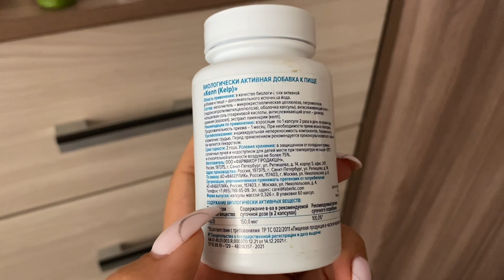🥐До 12 ночи делали полуфабрикаты🍭ОБЯЗАТЕЛЬНО для ЖИТЕЛЕЙ ГОРОДОВ🌆Закрываем пляжный сезон🏖САРАТОВ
00:00 До 12 ночи делали полуфабрикаты. 31 августа
01:10 Пустые баночки Фаберлик. 🔴 Регистрация в Фаберлик и скидка от 20 до 26%
05:15 С корабля на бал. ЗАКРЫВАЕМ ПЛЯЖНЫЙ СЕЗОН
07:32 Красивущий закат

🛑 ЮТУБ.